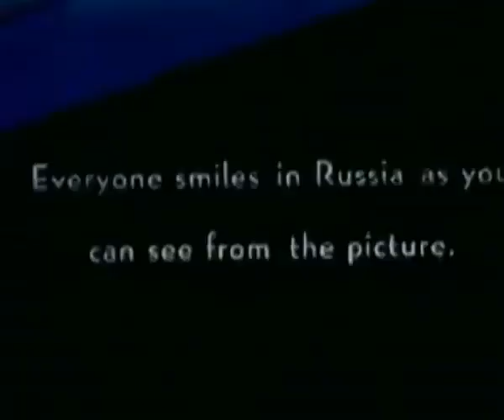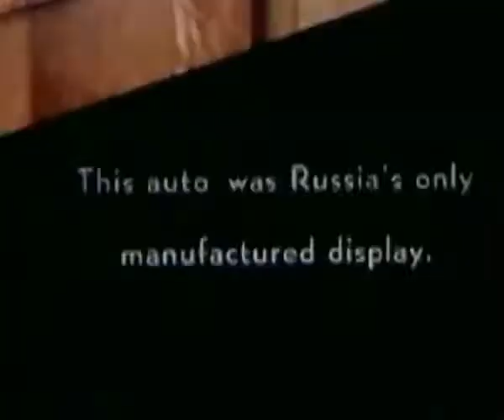Film specjalny: Radziecki pawilon na Wystawie Światowej - Nowy Jork 1939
Na prośbę kilku z Was robię wyjątek od zasady i wrzucam film tym razem z Polską jedynie związany pośrednio. Zobaczycie na nim radzieski pawilon prezentowany na Wystawie Światowej w Nowym Jorku w roku 1939, przed wybuchem wony. Przypomnicie sobie także, typowy sowiecki rozmach. Komentarze tekstowe na filmie są oryginalne, gdyż film jest amatorskim nagraniem i to autor filmu je wstawił.

Miłego oglądania i zapraszam do komentowania.

P.S. Pawilon polski także można oglądać na moim profilu.

Piosenka to "Gwiżdżę na wszystko" Fogga i jest moim komentarzem do filmu i Sowietów.